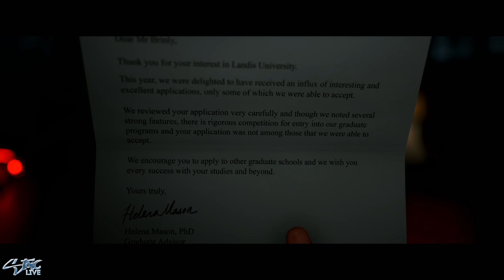The Quarry | BLIND | Let's Play Part 1 - Wrong Turn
The Quarry is a cinematic horror game where you control the fates of nine camp counselors as their party plans unravel into a night of horror.

The Quarry is an interactive drama horror video game developed by Supermassive Games and published by 2K Games. It is the spiritual successor to Until Dawn and was released for Windows, PlayStation 4, PlayStation 5, Xbox One and Xbox Series X and Series S.